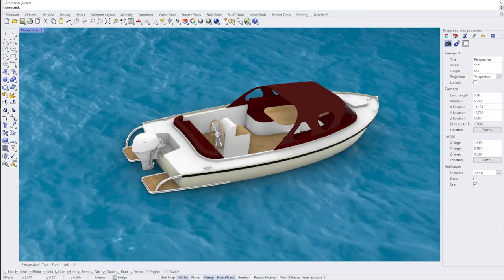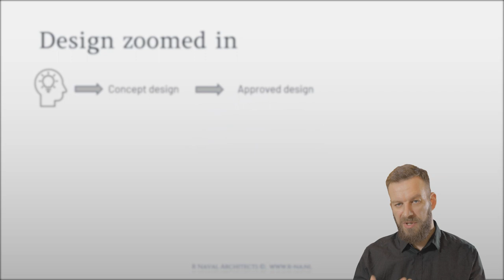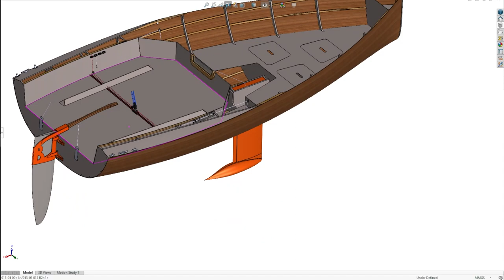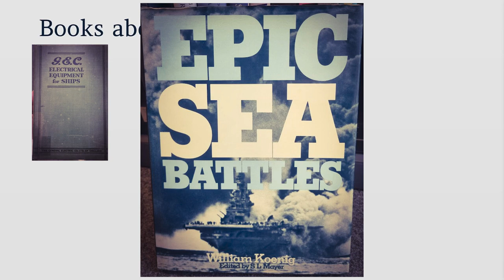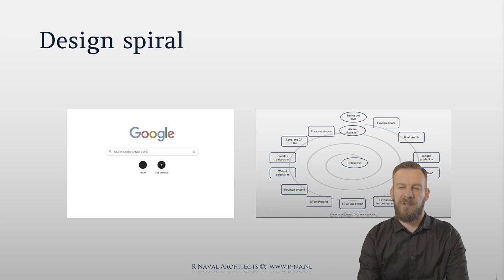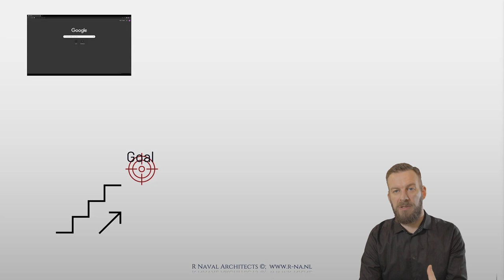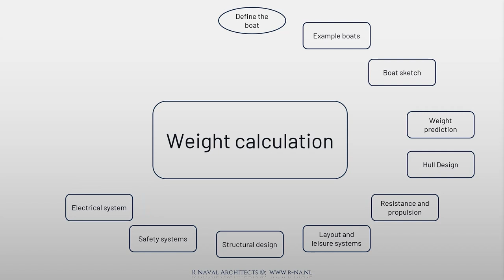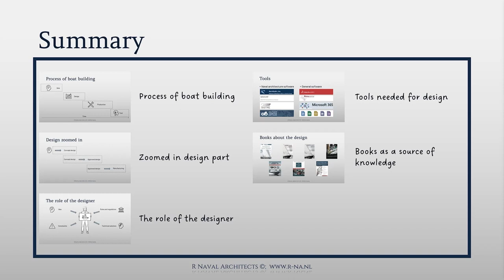Want to design a boat? Here is how.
Video description:
In this video I am talking about design spiral as process that is being followed to design a boat. In the same time I am doing it while looking from the wider point of view of the whole boat building process. I am briefly touching the subject of the tools that I will use and where knowledge can be found.

00:00 Intro
00:47 Process of boat building
01:25 Design part zoomed in
02:38 The role of the designer
03:58 Tools needed for design
05:34 Books as a source of knowledge
07:00 Design spiral explained
12:19 Summary and closing

Principles of Yacht Design

Sailing Yacht Design: Theory

Sailing Yacht Design: Practice

Aero-Hydrodynamics and the Performance of Sailing Yachts: The Science Behind Sailboats and Their Design

Sorensen's Guide to Powerboats

Boat Mechanical Systems Handbook

Boatowner's Illustrated Electrical Handbook